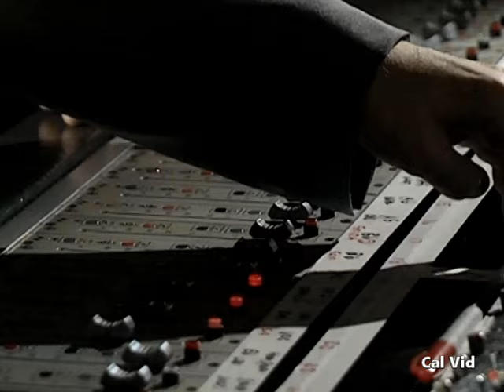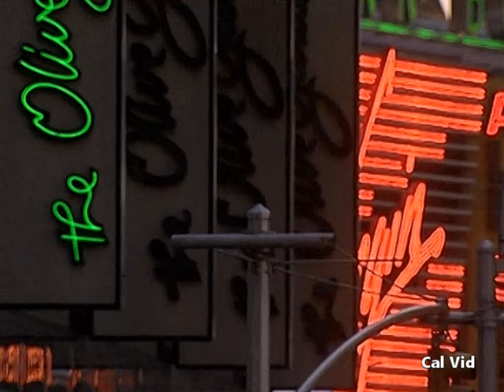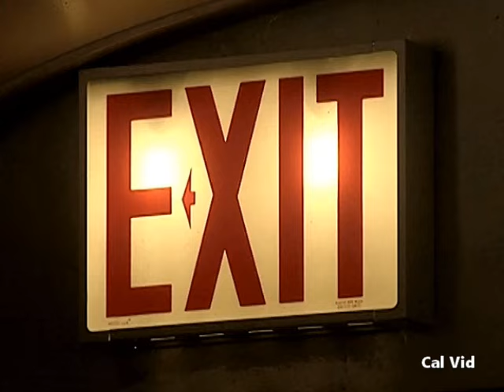Steely Dan Aja Part 3 Deacon Blues, Black Cow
Steely Dan Aja (Part 3 features songs Deacon Blues (conclusion), Black Cow 6:45) is an excellent, full-hour song-by-song study by the British documentary series Classic Albums with new, live-in-studio versions of songs from the album. Steely Dan's 1977 sixth studio album Aja is considered by many as one of, if not the greatest album of all time.

All songs were written by Walter Becker (guitar, bass) and Donald Fagen (lead vocals, synthesizer). Additional Aja musicians featured and/or interviewed in the Steely Dan documentary film include Larry Carlton – guitar, Dean Parks – guitar, Denny Dias – guitar, Rick Marotta – drums, Bernard Purdie – drums, Chuck Rainey – bass guitar, Paul Griffin - piano, Jim Keltner – drums, Wayne Shorter – tenor saxophone, Michael McDonald - backing vocals, Victor Feldman – Fender Rhodes, Steve Gadd - drums, Jay Graydon – guitar solo, and Jon Herrington - guitar.

Long-time Steely Dan producer Gary Katz, Engineer Roger Nichols, journalist Andy Gill, and songwriter Ian Dury provide interesting additional commentary on the complete 1999 music documentary DVD.